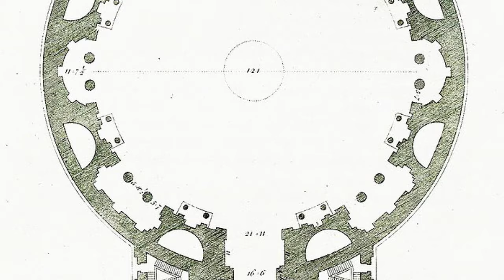Pantheon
Il giro del mondo in 80 monumenti è un nuovo viaggio di Artesplorando. Qui vi parlerò del Pantheon di Roma▼▼CONTINUA SOTTO▼▼

Pantheon, 114-123 d.C. circa

ll Pantheon, uno degli edifici più emblematici dell'antica Roma, fu completato attorno al 123 d.C. Si erge sulle fondamenta circolari dell'originale tempio di Agrippa, distrutto in un incendio nell'80 d.C. La struttura attuale, probabilmente progettata sotto l'imperatore Domiziano e costruita durante il regno di Adriano a partire dal 114 d.C., presenta un imponente ingresso (pronao) che introduce a un vasto interno dominato da una cupola.

LETTURE CONSIGLIATE